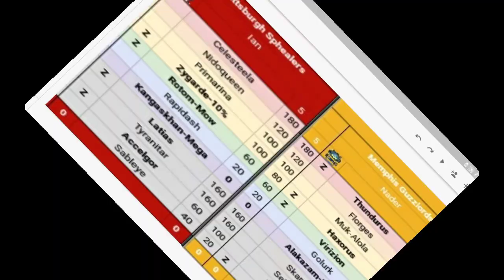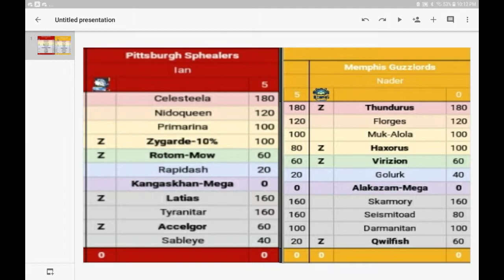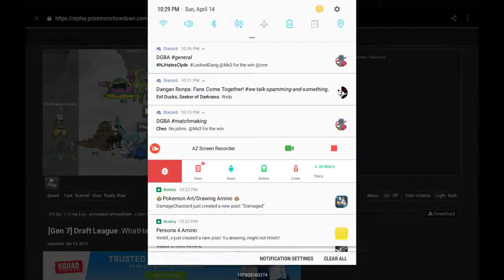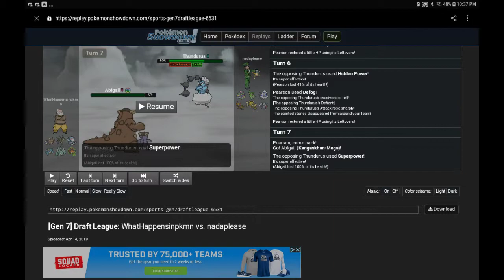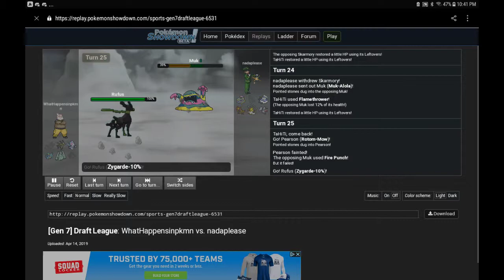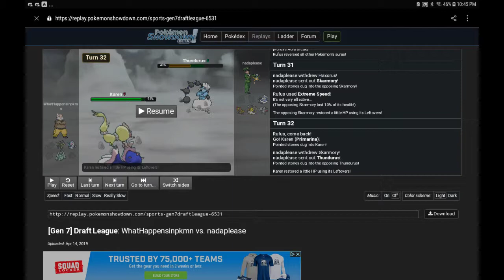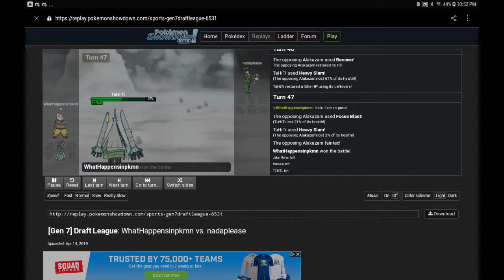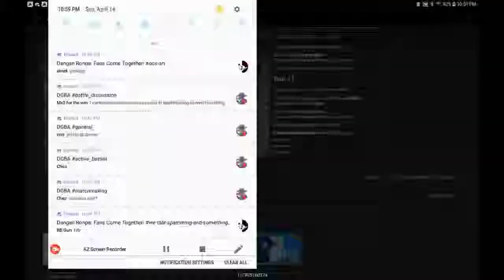The Battle for Mega Beedrill (Maybe? I'm not sure, and confused.)/ Hive Semis v Nader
TC shoutout here. Also I get sappy at the end.